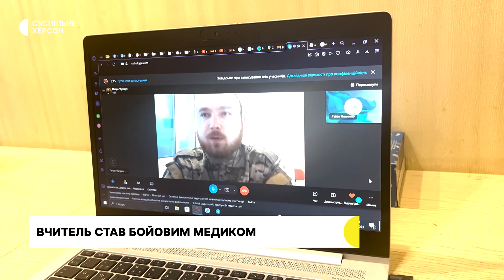Херсонський вчитель інформатики став бойовим медиком ЗСУ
Вчитель Херсонської школи № 30 Петро Чупрун до повномасштабного вторгнення викладав інформатику у молодших класах та вів гурток роботехніки. Нині він – бойовий медик та служить у ЗСУ. Як одного дня довелось змінити фах та взяти до рук зброю Петро Чупрун розповів кореспондентам Суспільного.